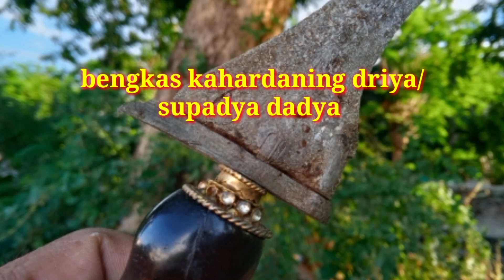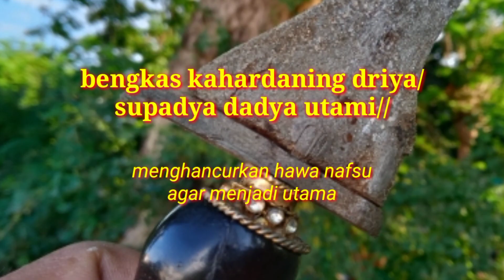Keris Majapahit sepuh tapi tidak utuh..!!! Layak kah dirawat...??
Keris luk 7 ini diperkirakan tangguh Majapahit. Keris ini sepertinya pernah lama tidak terawat sehingga kondisinya menjadi "tidak utuh".
Apakah Keris seperti ini layak di rawat?
MENGAPA ada orang yang tidak mau bahkan tidak berani merawat Keris tidak utuh seperti ini?

Untuk lebih jelasnya, silahkan simak videonya...

Keris Majapahit luk 7
Keris luk 7 sepuh
Keris dengan pesi gapit
Empu Jigja